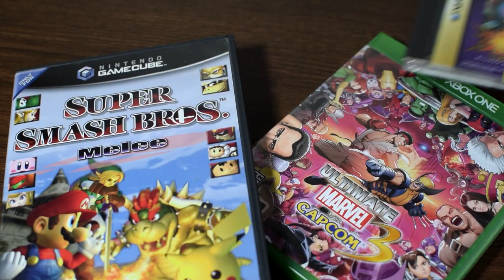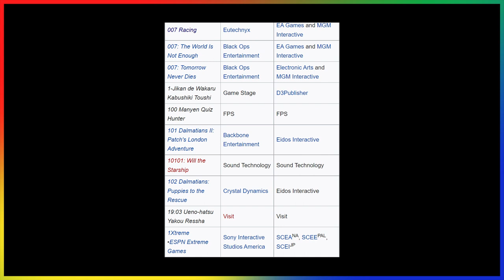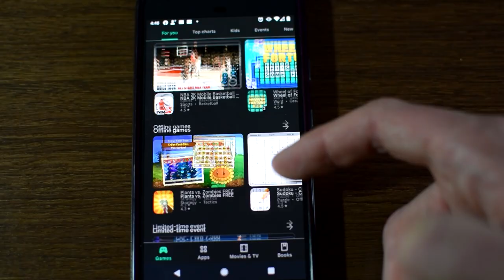What Does It Mean To Be a Hardcore Gamer? - Retro Bird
Often used by some gamers to differentiate themselves from others, what does it mean to be a "hardcore" gamer?  Is it good?  Is it bad?  Does it just depend on how it used?  I talk about where I believe the origin of using this term came from, as well as the different things that gamers will use the term to refer to.

New discussion videos uploaded every Tuesday, and my normal videos uploaded every Friday!